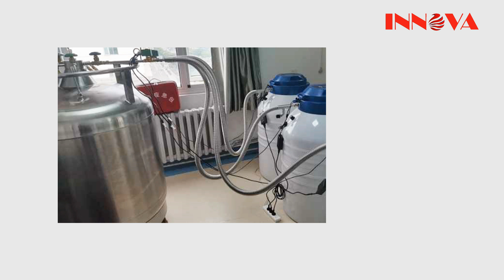Innova Liquid nitrogen tank product introduction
Innova provides you integral solution of sample storage with liquid nitrogen tanks, including vapor phase stainless steel tanks, and aluminum tanks with temperature/liquid level monitors. Plenty of choices in accessories to store stem cell/cord blood cells/vials/straws/bones/embryos.